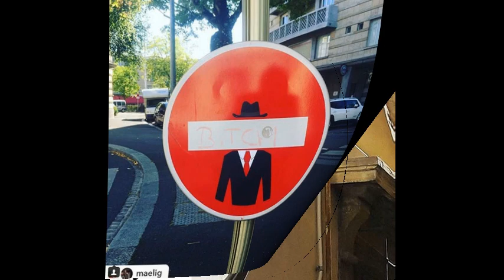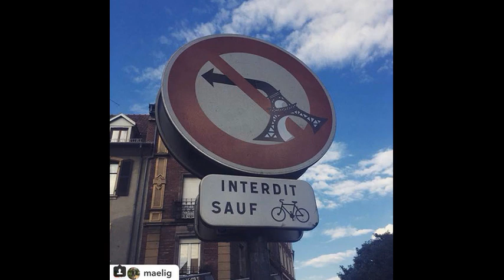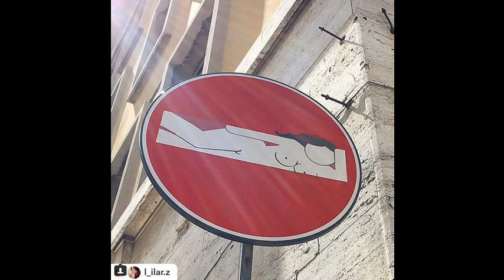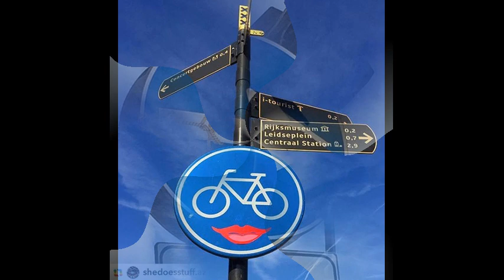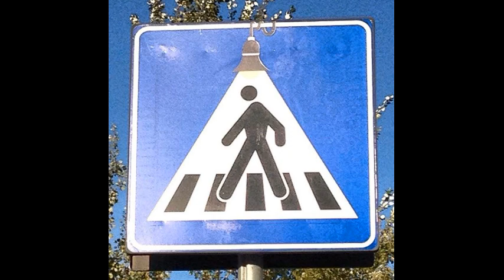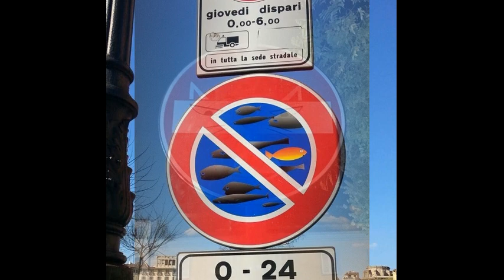Komik Trafik Levhaları | Trafik İşaretleri | laforizma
Komik Trafik Levhaları, Trafik İşaretleri, Trafik Levhaları
Son yıllarda dünyanın pek çok bölgesinde sanatçı ruhlu insanlar cadde ve sokak tabelaları için sıradışı bir sanat akımı yarattılar. Standart trafik işaretleri ve trafik levhaları bu eğlenceli insanlar sayesinde komik trafik levhaları na dönüyor.  Yol tabelaları onlar sayesinde komik yol tabelaları halini alıyor.
Komik yol tabelaları nasıl oluyor diye merak ediyorsanız bizi izlemeye devam edin.
Sıkıcı yol işaretleri  nasıl komik uyarı levhalarına dönüşüyor göreceksiniz. Laforizma ekibi olarak sizler için eğlenceli videolar hazırlamaya devam ediyoruz.